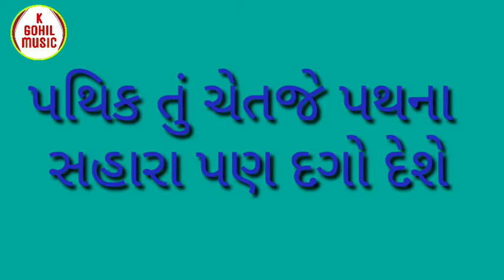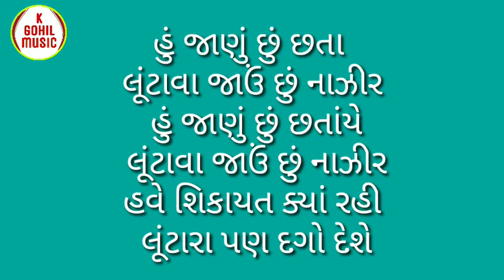gazal pathik tu chetje||ગઝલ પ્રથીક તુ ચેતજે||નાઝીર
k gohil music presents
pathik tu chetje
kuldipsinh gohil